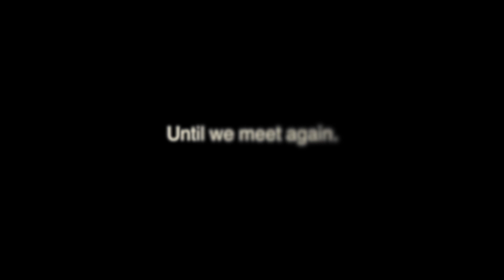CKA Announcement #41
Upcoming school events for Chief Kitsap Academy.